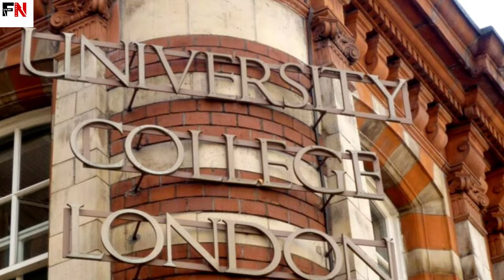Sara Tendulkar lifestyle 2023 | Family | Car | Boyfriend | Age | Salary & Net worth | FN